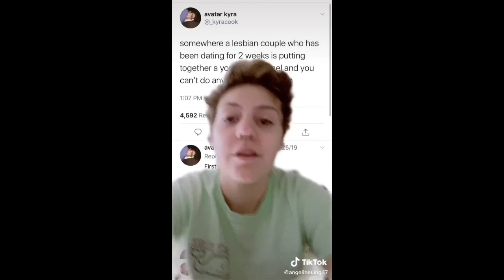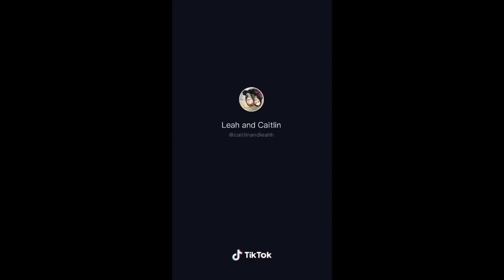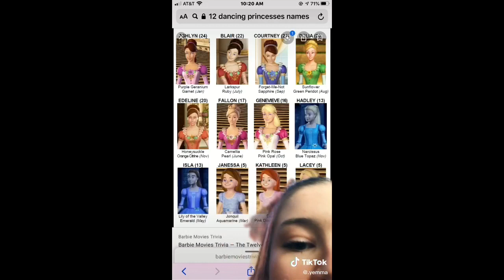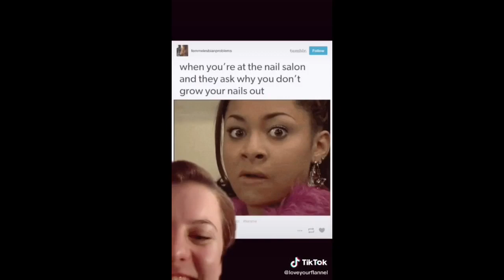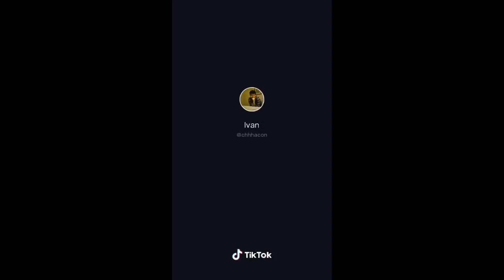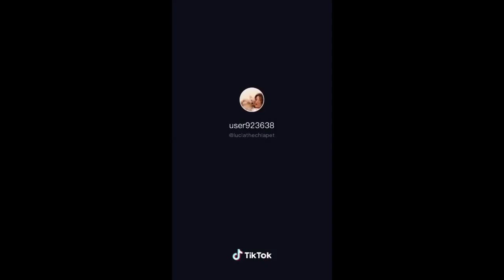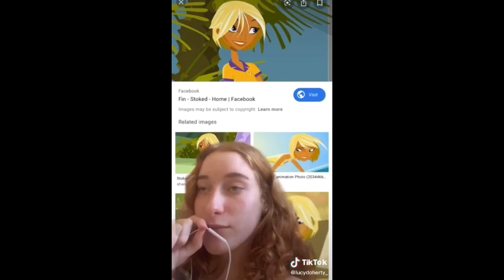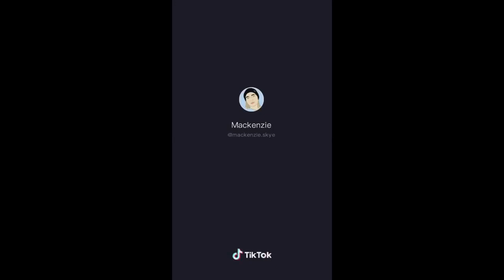Tik Tok’s for the Lesbian children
GIrLs aRE sO PRetTY